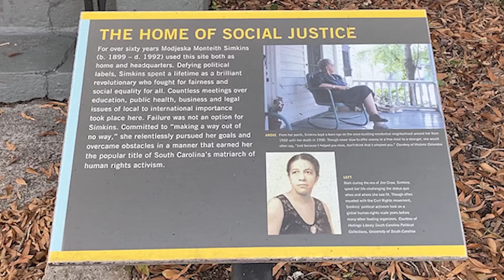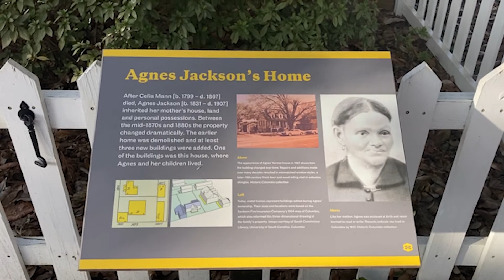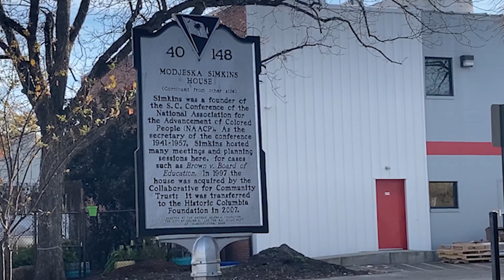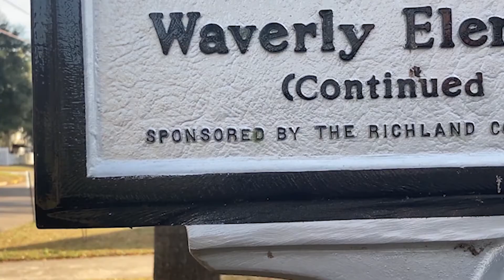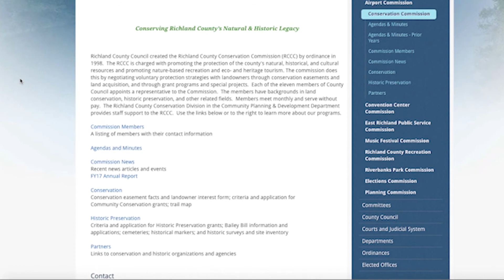Richland County Leads Charge to Celebrate Black Women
With three traditional public history memorials and house museums, nine historical markers and an honorary street name within its limits, Richland County can claim 13 memorials honoring Black women – more than any other county in the nation.